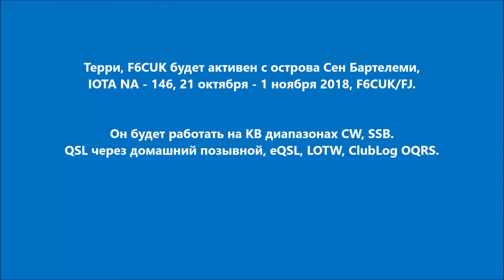F6CUK/FJ Остров Сен Бартелеми. С сайта dxnews.com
Терри, F6CUK будет активен с острова Сен Бартелеми, IOTA NA - 146, 21 октября - 1 ноября 2018, F6CUK/FJ.